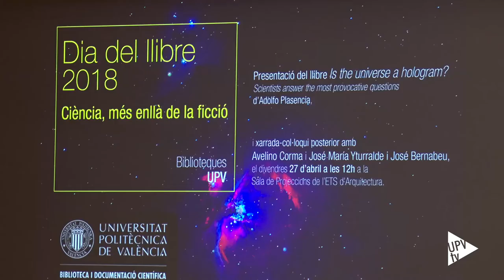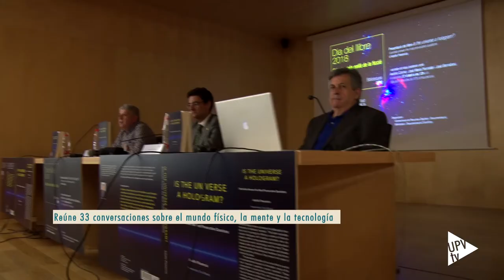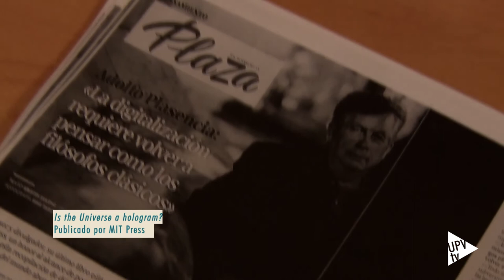Adolfo Plasencia presenta su libro "Is the Universe a hologram?" - Noticia @UPVTV, 27-04-2018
Adolfo Plasencia ha presentado su libro "Is the Universe a hologram?" en el que reúne 33 conversaciones sobre el mundo físico, la mente y la tecnología, en las que se intenta que los participantes, todos ellos muy destacados en sus especialidades, salgan de su 'espacio de confort intelectual'.

El acto ha contado con la intervención de Avelino Corma, José María Yturralde y José Bernabéu, que también han participado en el proyecto.